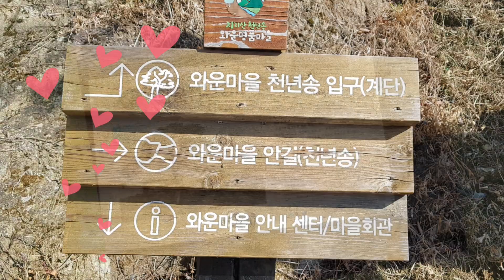지리산 천년송 210212